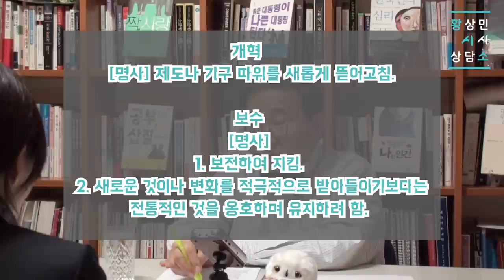S07E29 시사상담소: 국정감사 철마다 돌아오는 국회의원 쇼쇼쇼!, 개혁보수에 숨은 심리는?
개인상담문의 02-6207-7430